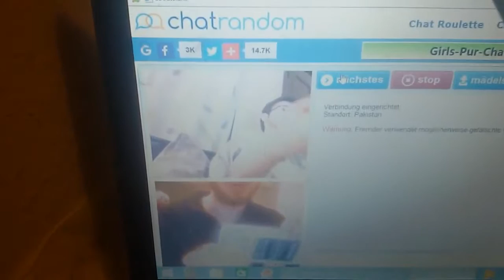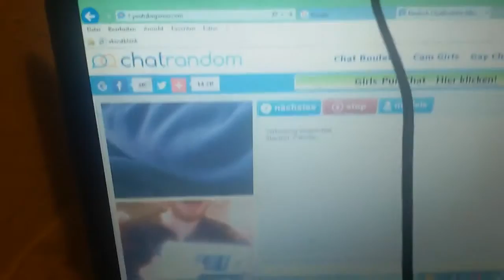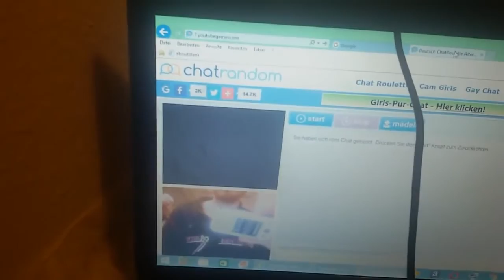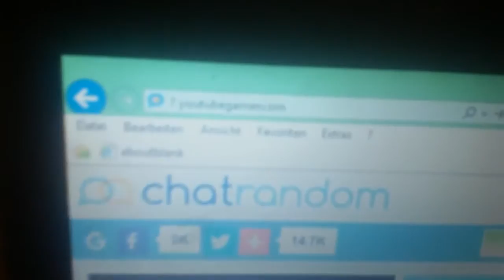MontanaBlack88 getroffen in Chat Random vom PS4 Zocker YouTubeGamescom 720p